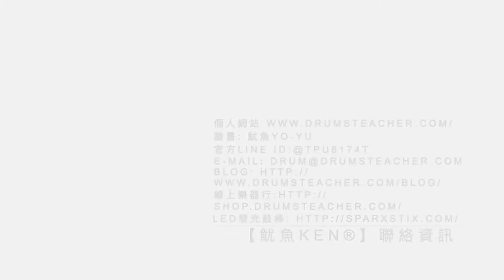【爵士鼓手魷魚kEN®】🥁🎼DrumsTeacher.com™🎶表演.課程 (2019-06🎵爵士鼓學員；幼兒班.學生班.成人班 音樂打擊樂器團體課程) Drum SparxStix